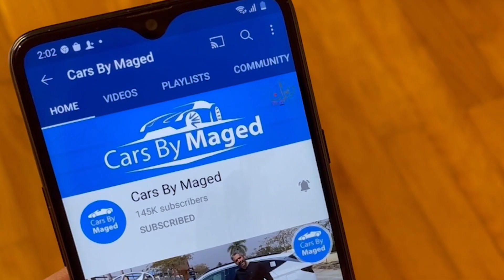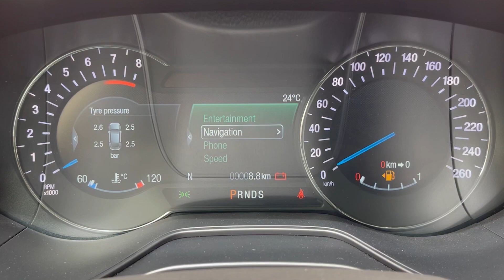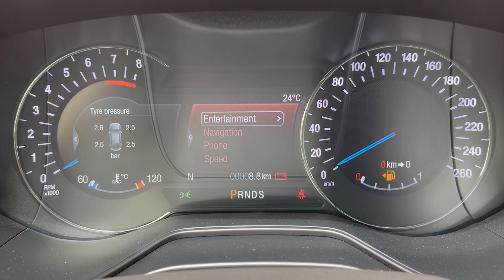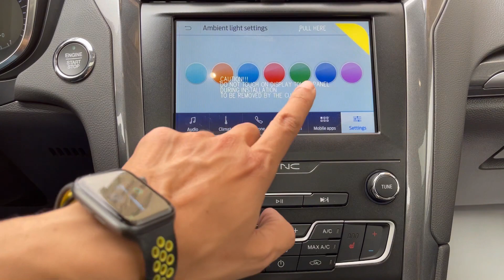Ford Fusion 2.0 2021 فورد فيوجن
اتكلمنا عن السيارة من الألف للياء
سواقة، كماليات ،و امكانيات..

انستجرام : @cars_by_maged
فيسبوك: @CarsByMaged